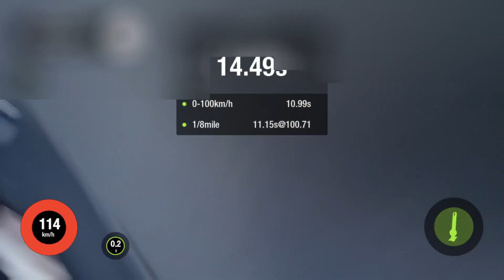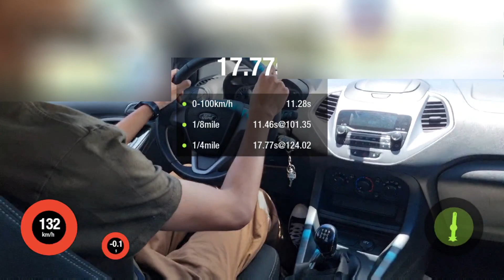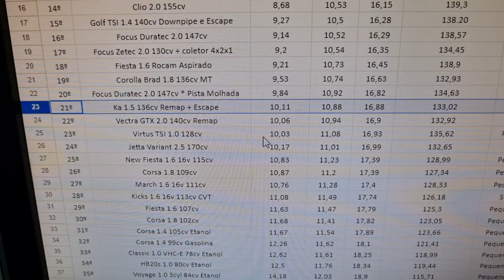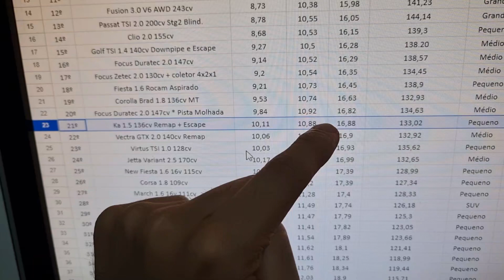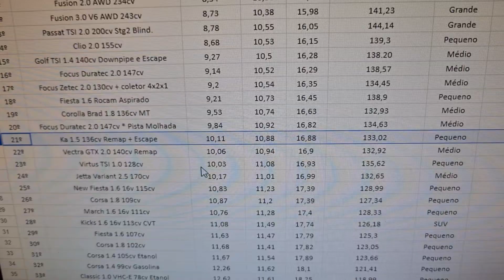Ka Dragon 1.5 136cv Acelerando tudo 0-100, 201m e 402m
Ka+ Sedan pisando tudo no Dragy